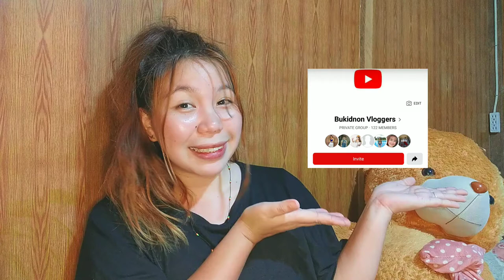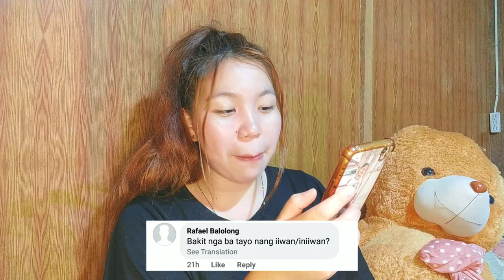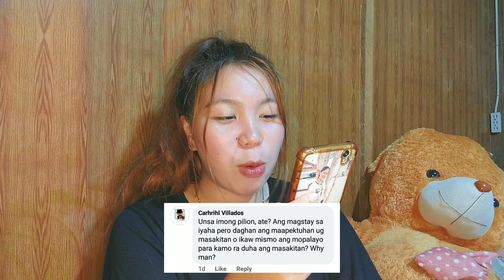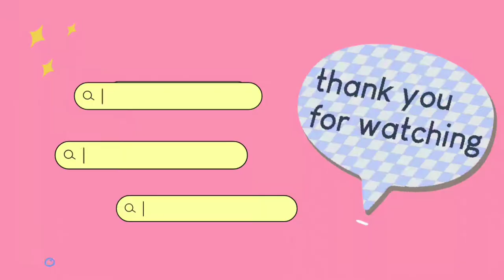UNBOXING RING LIGHT + Q and A ❘ Sheng La Victoria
Hey wazzup mga yow! it's your Chinita Vlogger here! ♥
I hope you enjoy as much as I did. :)

Music this video:

ARTIST : BIGBANG
SONG : FANTASTIC BABY
ALBUM : ALIVE
Lyrics/작사: G-Dragon, Teddy
Composer/작곡: Teddy, G-Dragon
Arranger/편곡: Teddy

MARIKIT - Juan x Kyle (Ikaw ang Binibini na ninanais ko) Lyrics

Suggested by Viva Records Corporation
Sanggano, Sanggago't Sanggwapo - Andrew E. feat. Janno Gibbs [Official Music Video]

Huling Sandali - December Avenue // Tayo sa Huling Buwan ng Taon OST | Chloe Anjeleigh (cover)

Binibini by Matthios ft. Calvin De Leon (Lyric Video)

My video is intended for older audiences, 13+ only. Although my videos may cover children's media, they do it from adult analytical perspective. Furthermore, persons under 13 years of age should not watch this video, as they are not allowed to have YouTube account. Thank you.